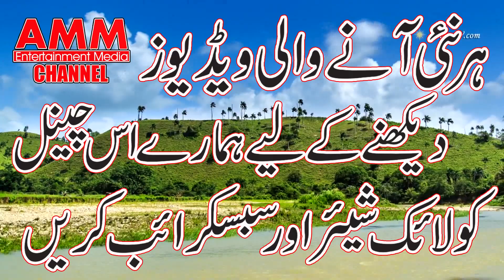Sai Barkat Da Pak Jamal { Qawal Rehman Bajwa } By AMM STUDIO 0302 6401450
rahman bajwa, rahman bajwa qwali, new song, latest Qwali, song 2023, qawali 2023,:by amm studio, 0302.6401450